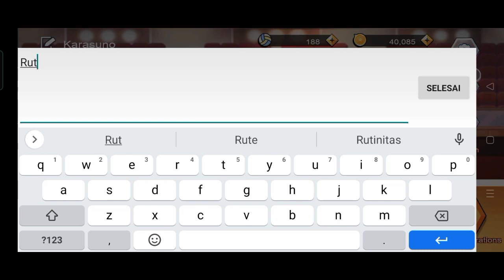Daily Coupon The Spike : Volleyball Story - sampai tanggal 23 jam 13.00 WIB